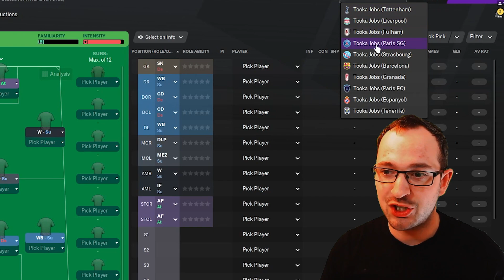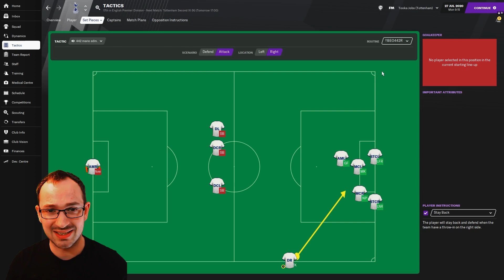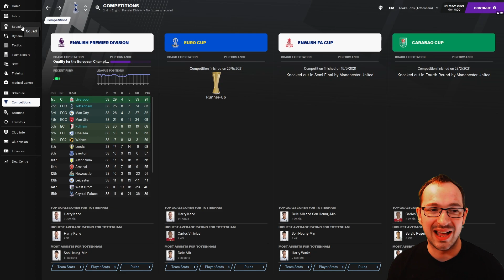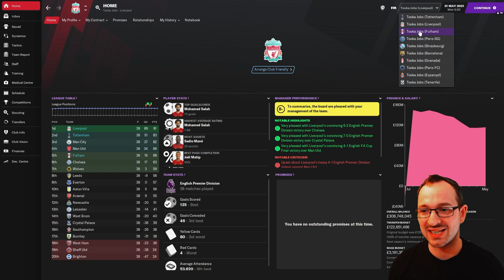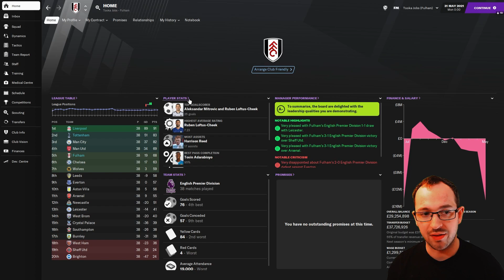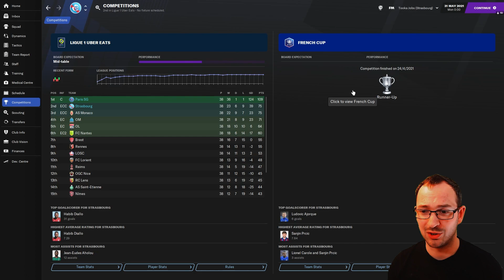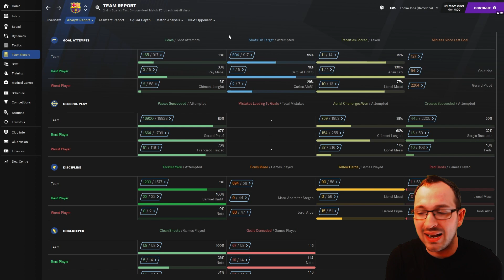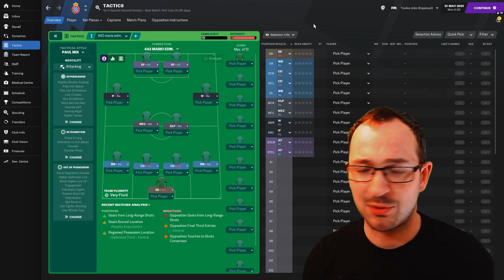AMAZING AMOUNT OF GOALS | MARIO EDM TACTIC | 126 GOALS 2 STRIKERS | FM21 TACTICS | TOOKAJOBS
HELP GROW THE CHANNEL BY-

ALL INSTRUCTIONS COVERED FOR FOOTBALL MANAGER TOUCH PLAYERS AND XBOX PLAYERS

OR

Hi, this is Tookajobs Gaming and welcome to the section of the channel that shows football manager 2021 tactics, tips, reviews and instructions that will hopefully get your save up and running for the start of the season.

In this football manager 2021 tactics guide we will run through a season with the desired tactic with 1 or maybe 2 teams or more who knows, who are different in calibre to show you how the FM 21 tactic does with different scenarios, by this we mean it could be put on a top team and an underdog team or in two different leagues or even countries.
All the tactics are different in formation, strengths and weaknesses so choose one that suits your team and remember, sometimes they don’t work, and you still need to focus on team shouts, game preparation and player development, tactics help but they are not be all and end all. You as a manager sees to the rest.

DON’T WORRY, those of you who play FM touch or xbox I do go through all the instructions of the tactic so you can import them yourselves. So, in a way you could technically say its also a football manager 2021 mobile tactics guide as well as FM 21 tactic testing videos.

So, how do we do it, well we go through the internet and different guides from fm base to knap tactics, TFF and many more, pull there tactics run it on various teams and do a video on it showing start, mid-season and ending with all the added information for fm touch players.

Here at Tookajobs gaming we do videos on football manager 2021 tips for beginners and veterans of the game. Show a little bit of the football manager 2021 gameplay for those still thinking of buying the game and have not made the obvious decision to buy the best sports sim game going.

BIG THANKS TO THE CREATOR AND SUPPLIER OF THIS TACTIC.